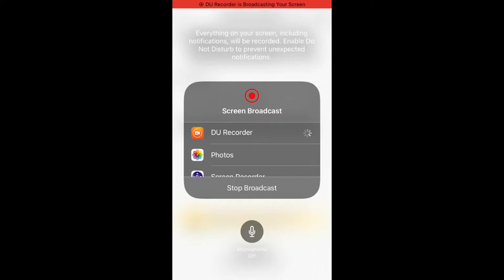Eagle Country Bald Eagles (Nest Cam) 12/28/2023 17:53